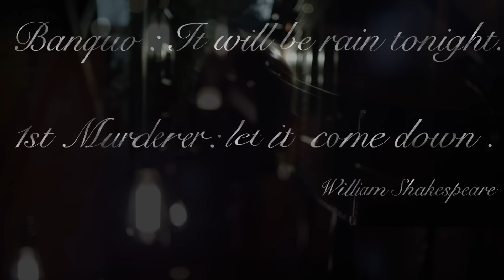John Cale - Hallelujah (Official Video)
John Cale - Hallelujah (Official Video) taken from the 'Fragments of a Rainy Season' album, reissue available now.

Director - Abigail Portner
Director of photography - Garret Curtis
Producer - Abigail Portner, Nita Scott
wardrobe stylist - Erica Cloud
Prop Stylist - Laura Ibanez Bailey
Hair and Makeup - Marisa Perrault
Girl in red Dress - Arlene Deradoorian